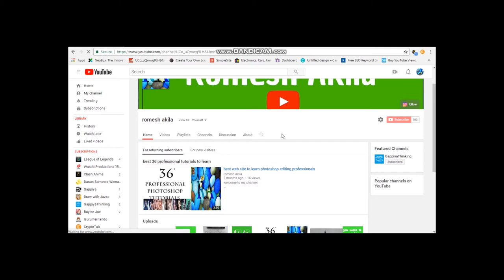Best art drawn when i was 15 years old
Best art  draw in canvas. Welcome to another video

This is my  youtube channel and I am Romesh Akila.Give a support to my channel. If see  any mistakes in my video just comment on the comment session below